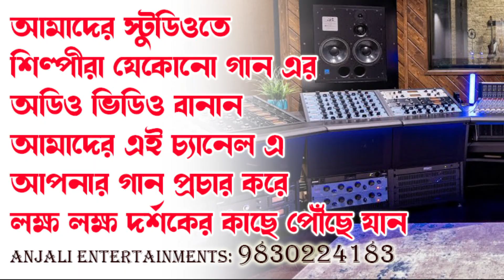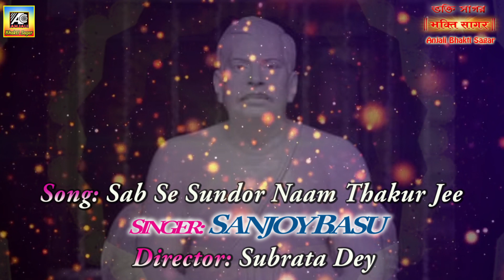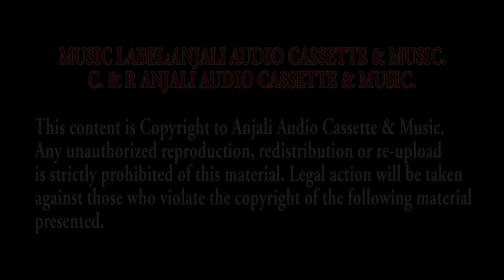সব সে সুন্দর নাম ঠাকুর জী | Thakur Anukulchandra Bhakti Bhajan | Sanjoy Bose | Satsang Deoghar Song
অনুকূল ঠাকুরের গান | Anukul Thakur Video Song | Sanjay Basu | Satsang Deoghar Bhajan & Kirtan Song

Satsang Deoghar Song
ঠাকুর অনুকূলচন্দ্রের সুপার হিট গান | Anukul Thakur Song | Satsang Deoghar Bhajan Juke Box

SONG: SAB SE SUNDOR NAAM THAKUR JEE
SINGER: SANJAY BASU
DIRECTION: SUBRATA DEY
PRODUCTION:ANJALI ENTERTAINMENTS

Watch & listen this very papular Thakur Anukulchandra songs, Kirtan & Bhajans.

Anjali Bhakti Sagar